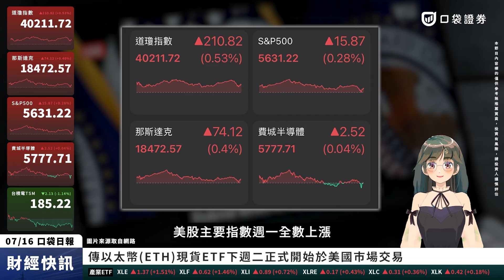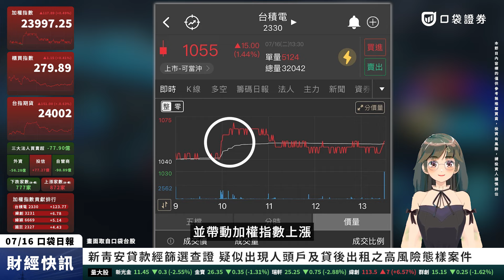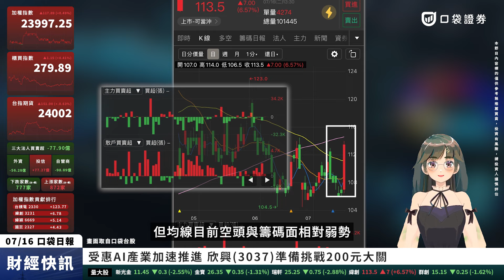緯創(3231)大漲逾6%，受惠AI動能加持！川普造勢遇刺，相關概念股週一上漲！| 口袋日報 | 2024.07.16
0:07 與川普有關類股週一上漲
1:07 加權07/16盤勢變化
1:16 櫃買07/16盤勢變化
1:43 台積電(2330)盤勢變化
1:55 緯創(3231)盤勢變化
2:11 新開戶就送520手續費折抵金❤️

🔥7月新戶好禮，新開戶送【520】手續費折抵金！